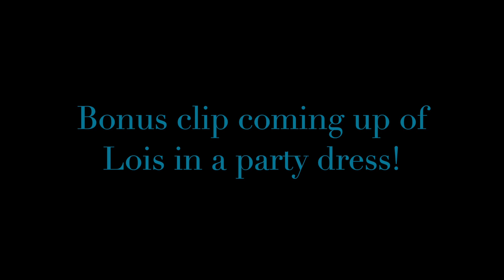Lois Griffin - Family Guy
Let's draw Lois Griffin from the Family Guy!

As stated earlier, I have been away from YouTube for about 25 days, so to make it up to you, I am going to post 2 videos every day for the next 25 days :)
So wish me all the luck you can!
Currently, this is Day 7/25 and video 14/50